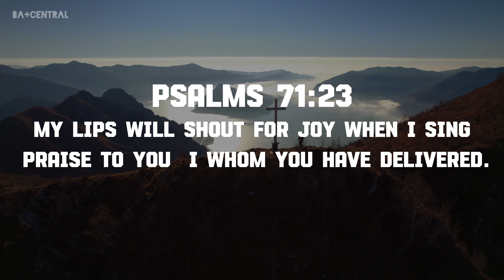The TRUTH About Music!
Explore the intriguing debate: Is music satanic? Join us in this discussion as we delve into whether all secular music carries a hidden, sinister agenda. We'll dissect the claims, question the influence of satanic artists, decode symbolism, and uncover the role of awareness in our music choices. Discover the importance of gospel music as a source of divine connection, and understand how our musical preferences can impact our faith journey. Stay informed, stay discerning, and join the conversation on the intersection of music and spirituality.

Thank you for being here and Godbless.